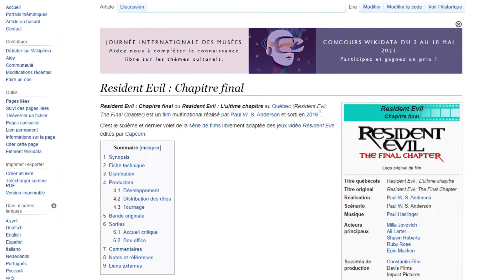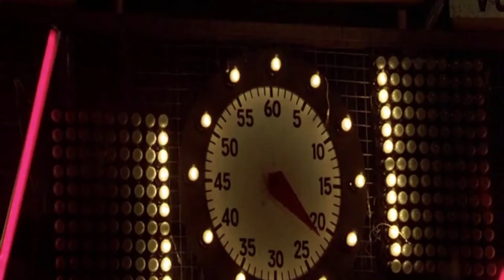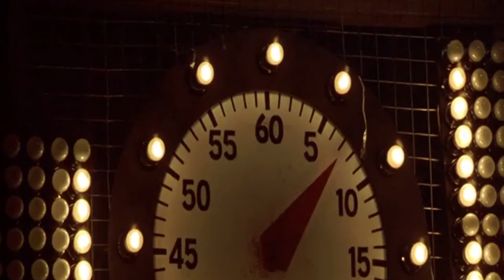Les pires adaptations de jeux vidéo au cinéma...(et il y a le choix...coucou Monster Hunter le film)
Une petite vidéo détente où l'on parle des pires films basés sur des jeux vidéo..et c'est pas joli joli.

💻Montage : KAZU

Rejoins-nous sur notre serveur discord David et Arnaud ! Pourquoi ? C’est simple :

🎮Un serveur autour du jeu vidéo !
🙋On est actif et très sympa ( si si je te jure) !
😎A chaque message ou réaction tu gagnes des niveaux pour accéder à des nouveaux rôles, te donnant des nouvelles possibilités sur notre serveur.
🎁Concours hebdomadaire avec clé Steam à gagner !
💽Les derniers jeux crackés mis à jour chaque jour, ainsi que des logiciels mis à ta disposition gratuitement !
🌟Toutes les news jeu vidéo en direct, tous les jours !
🆘Des tutos et conseils pour créer une communauté basée sur le partage !

Allez ! N'hésite plus et rejoins nous, une grande aventure t'attend sur notre serveur 👇

Merci à ConsoleFun d'être notre partenaire !